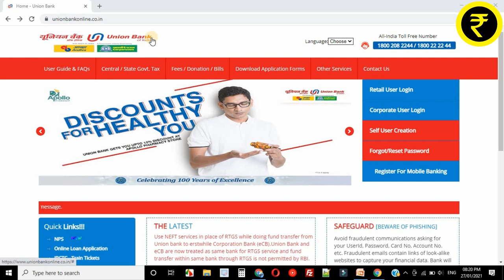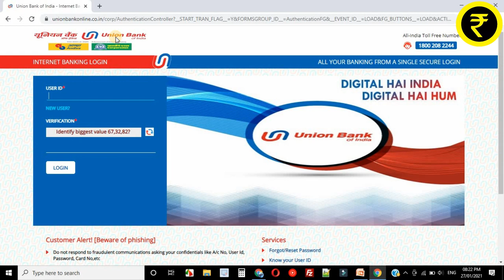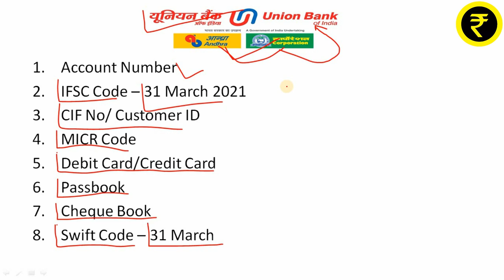Andhra Bank And Union Bank Merger Update | Account Number, IFSC Code, Passbook, UPI, Net Banking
In this video, you learn about, Andhra Bank And Union Bank Merger Update | Account Number, IFSC Code, Passbook, UPI, Net Banking, Mobile Banking